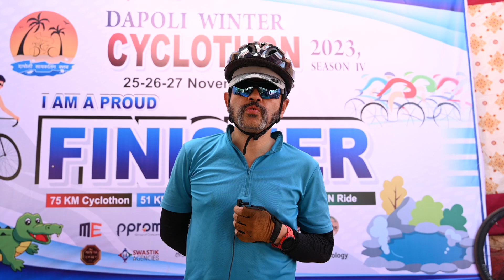Dapoli Winter Cyclothon 2023, Season IV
Winner of Dapoli Winter Cyclothon 2023, Season IV‼️👑🚴🚴‍♀️
💥Sunday, 26 November 2023
51 KM Cycle Race & 75 KM Cyclothon

🏆 Men Elite Race Category:
1. Hanuman Chopade, Pune (₹ 11111, Medal & Trophy)
2. Dattatray Chougule, Jat Sangli (₹ 7777, Medal & Trophy)
3. Aryan Malge, Kolhapur (₹ 5555, Medal & Trophy)
4. Yash Thorat, Thane (₹ 3333, Medal & Trophy)
5. Harshad Patil, Kolhapur (₹ 1111, Medal & Trophy)
6. Kedar Pawar, Pune (₹ 1000 & Medal)
7. Omkar Kharche, Pune (₹ 1000 & Medal)
8. Siddharth Dawande, Mumbai (₹ 1000 & Medal)
9. Prajin Nadar, Mumbai (₹ 1000 & Medal)
10. Rehan shaikh Ibrahim, Parbhani (₹ 1000 & Medal)

🏆 Ladies Cycle Race Category:
1. Siddhi Shirke, Pune (₹ 7777, Medal & Trophy)
2. Prajkta Survawanshi, Vita Sangli (₹ 3333, Medal & Trophy)
3. Shrushti Kumbhoje, Hatkanangale Kolhapur (₹ 1111, Medal & Trophy)
4. Yogeshwari Kadam, Sangli (₹ 1000 & Medal)
5. Micaela Dsouza, Numbai (₹ 1000 & Medal)

🏆 Men Master Age 40+ Cycle Race Category:
1. Anup Pawar, Mumbai (₹ 7777, Medal & Trophy)
2. Rajesh Ravi, Chinchwad Pune (₹ 3333, Medal & Trophy)
3. Satish Sawant Pune (₹ 1111, Medal & Trophy)
4. Pravin Patil, Mumbai (₹ 1000 & Medal)
5. Dr Aditya Ponkshe, Pune (₹ 1000 & Medal)

🏆 Single Gear Cycle Race Category:
1. Devarshi Naresh Patil, Pen Raigad (₹ 7777, Medal & Trophy)
2. Sushant Mandle, Jath Sangli (₹ 3333, Medal & Trophy)
3. Shaikh Khudboddin Bashir, Parbhani (₹ 1111, Medal & Trophy)
4. Hemant Hari Lohar, Kolhapur (₹ 1000 & Medal)
5. Balu Hiremath, Chandur Kolhapur (₹ 1000 & Medal)

🏆 MTB Cycle Race Category:
1. Omkar Khedekar, Pune (₹ 7777, Medal & Trophy)
2. Ojas Vijay Bhanang, Panvel (₹ 3333, Medal & Trophy)
3. Gaurav Tambe, Vaje Panvel (₹ 1111, Medal & Trophy)
4. Vikas Kailash Rothe, Nagar (₹ 1000 & Medal)
5. Kedar Deshmukh, Borivali Mumbai (₹ 1000 & Medal)

🏆 Ladies Age Group 40- 49 Cycle Race Category:
1. Priti Gupta, Pune (Medal & Trophy)
2. Harshal Sarode, Dombivali (Medal & Trophy)
3. Manisha Goyal, Mumbai (Medal & Trophy)

🏆 Ladies Age Group 50- 59 Cycle Race Category:
1. Sujatha Rangaraj, Matunga Mumbai (Medal & Trophy)
2. Kripa Kandade, Nerul Navi Mumbai (Medal & Trophy)
3. Hina Parikh, Vile Parle Mumbai (Medal & Trophy)

🏆 Ladies Age Group 60+ Cycle Race Category:
1. Mangala Pai, Mahim Mumbai (Medal & Trophy)

🏆 Men Age Group 50- 59 Cycle Race Category:
1. Marian Dsouza, Prabhadevi Mumbai (Medal & Trophy)
2. Ajay Surve, Bandra Mumbai (Medal & Trophy)
3. Sanjay Sawant, Borivali Mumbai (Medal & Trophy)

🏆 Men Age Group 60- 69 Cycle Race Category:
1. Dr Aditya Ponkse, Pune (Medal & Trophy)
2. Atul Oza, Goregaon Mumbai (Medal & Trophy)

🏆 Men Age Group 70- 79 Cycle Race Category:
1. Gajanan Bhatade, Ratnagiri (Medal & Trophy)
2. Pravin Kumar Kulthe, Thane (Medal & Trophy)

🏆 Men Age Group 80+ Cycle Race Category:
1. Bhimrav Suryawanshi, Palus Sangli (Medal & Trophy)

🏆 Special Felicitation:
1. Aayush Vaibhav Joshi, Asud Dapoli Age 14 (75 KM Finisher)
2. Vishnudas Chapake Mumbai HindAyan
3. Manthan kambare, Wadala Mumbai Fatbike
4. Chetan Paradhi, Dombivali Thane Fatbike
5. Mahesh Dabholkar, Airoli Navi Mumbai

🛣️Cyclothon Route: Sohani School Ground Dapoli- Talsure- Nargoli- Sakhaloli- Shivajinagar- Gavtale- Rukhi- Fanasu- Degaon- Unhavare- Pangari- Panhalekaji- Agarvayangani- Warebua- Male- Chikhalgaon- Jalgaon- Dapoli (75 KM)

🛣️Cycle Race Route: Sohani School Ground Dapoli- Talsure- Nargoli- Sakhaloli- Shivajinagar- Gavtale- Rukhi- Fanasu- Degaon- Unhavare- Pangari- Panhalekaji- Agarvayangani (51 KM)

Short City Loop & FUN Ride
🏆 Special Award:
1. Vedika Vaijanath Sahastrabuddhe (Age 6)
2. Daksh Vikesh Angre, Prabhuali (Age 7)
3. Rugved Dhananjay Kane, Jalgaon
4. Arohi Sunil Shigvan, Jalgaon

Congratulation to Winners, Finishers & Participants💐👑🚴🚴‍♀️
Thank You All for Kind Support 😍🙏🚴

-Team Dapoli Cycling Club 🚴‍♂️